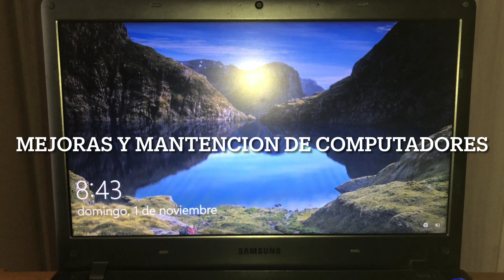Shadow Tech pc gamer y de trabajo